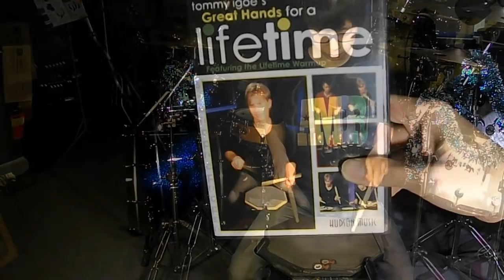Tommy Igoe LifeTime WarmUp - Intermediate (pad covered by Easonsiu)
"simple drumming played at a high level rather than hard things played poorly",
quote from the e-HandBook of LifeTime WarmUp DVD
Let's WarmUp together!!
but plz get used to the basic version before coming to the Intermediate version~